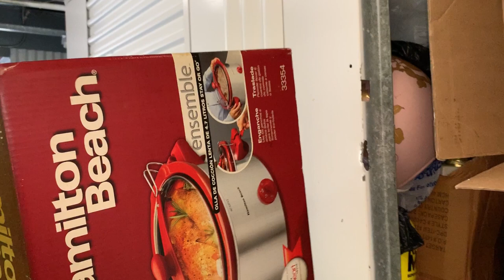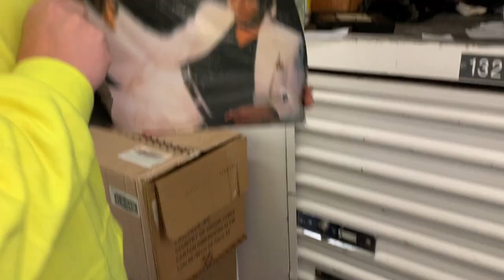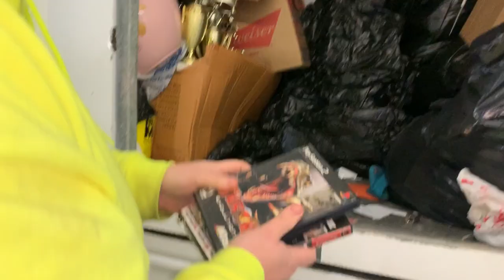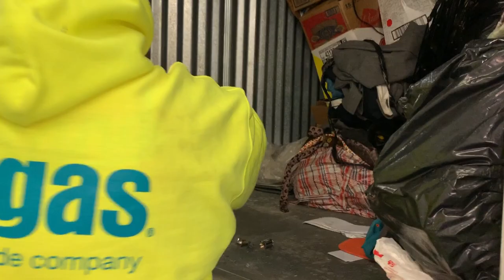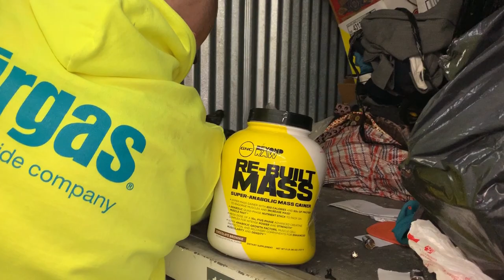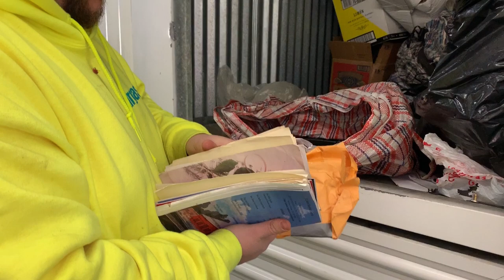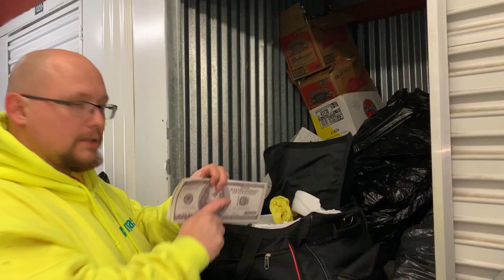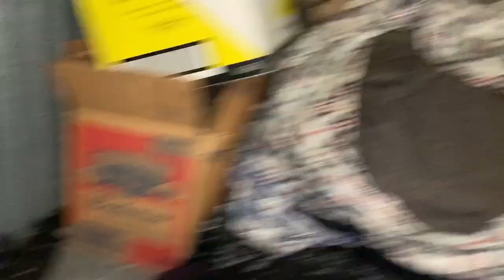FAKE PAPER MONEY FOUND IN LOCKER | ABANDONED STORAGE UNIT | STORAGE LOCKER FINDS | STORAGE WARS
Posted: 01/25/2020

Purchased a storage unit from my Jersey City NJ facility and could not believe what I found.  Fake paper money!!

It was an amazing day and had lots of fun.  My wonderful wife Maggie decided to sit this one out.  So my son Nathan decided to take over and give being a camera guy a try.  Did find paper money but it turned out to be fake.  Probably the worst locker so far.

Also any suggestions will be amazing on what to film next.

Lockers purchased with little or BIG money can hold something that even you wouldn't believe.

EBAY STORE